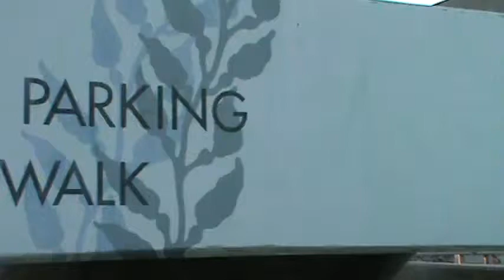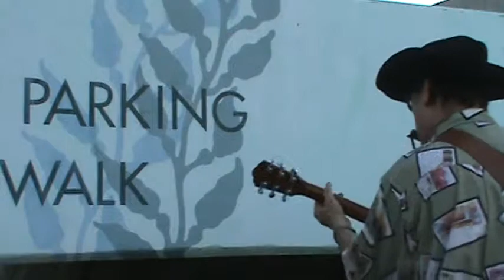Dark Hollow 12-14-13 (North end of Redondo Pier = Artists by the Sea)